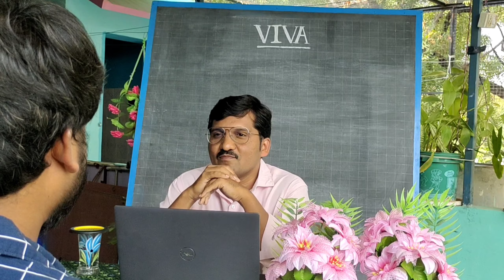We r coming with "VIVA"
we r coming with a new concept ie.VIVA soon